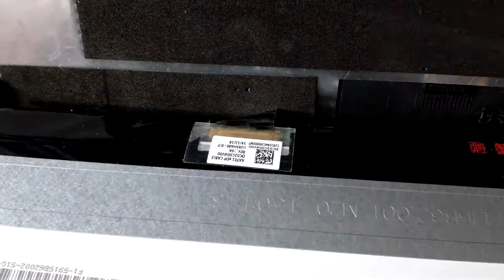Techview VLog: Bildschirmwechsel bei Thinkpad E Serie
In diesem Video zeige ich euch wie ich an meinem Thinkpad E555 den Bildschirmaustausche.
Diese Anleitung sollte für viele der Thinkpad E Serie Geräte genauso funktionieren.